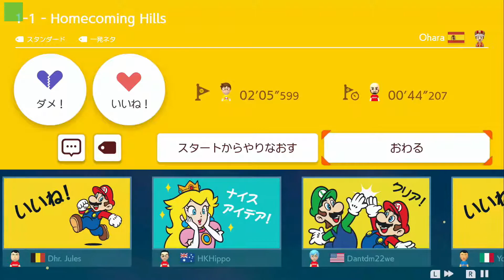人気コース 普通に遊ぶ【スーパーマリオメーカー 2】#3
レースゲー。

■動画概要
『スーパーマリオメーカー 2』の普通のプレイ動画です。

【スーパーマリオメーカー 2 プレイリスト】